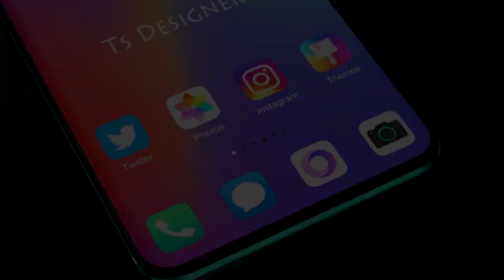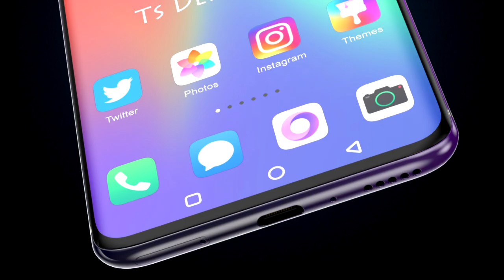Realme 7 Pro First Look, Trailer Concept Introduction,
The Realme 7 Pro is the flagship model for the 7 series. The smartphone offers a striking HD+ display with a premium design. To add on to its spec-sheet, the device offers an impressive camera set-up, massive battery potential, and the latest operating system. Such specifications and marginal price-tag have made it one of the best upcoming smartphones.

The Realme 7 Pro attributes a 6.67 inch IPS LCD display with a screen resolution of 1080 x 2400 pixels. The HD+ screen offers a pixel density of 395ppi. Additionally, the device gets an aspect ratio of 19.5:9.
As per the speculations, Realme 7 Pro features a quad-camera set-up with ISOCELL Plus sensor. The set-up includes a 64MP primary camera supported by an 8MP ultra-wide-angle camera, 12MP Telephoto camera, and 2MP lens. The front fascia pop up selfie camera set-up with a 32MP.

Performance and Battery
Powering the Realme 7 Pro is a Qualcomm Snapdragon 735G chipset resting over an octa-core processor clocking at 2.4GHz to provide a lag-free and seamless performance to the device. With Adreno 620 GPU and 8GB RAM, the overall efficiency of the smartphone maximizes a smooth multitasking experience.
Powered by VOOC Fast Charge, Realme 7 offers 6,000 mAh battery capacity. The fast-charging technology charges 40% of the battery within 15 minutes.